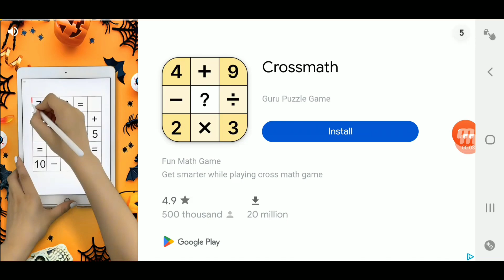Animatronic Simulator 2 - Mangle